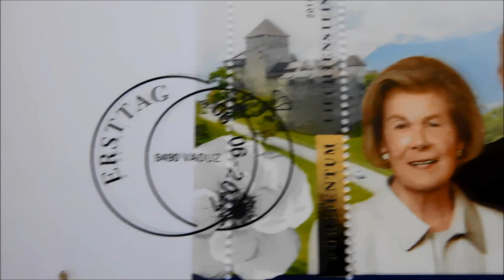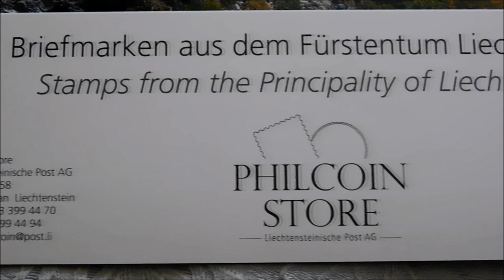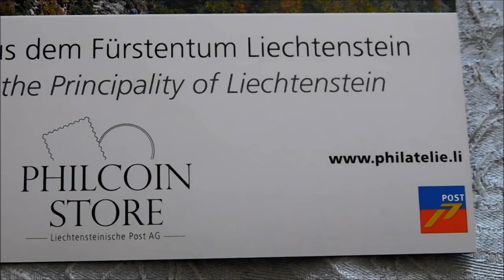Liechtenstein Stamps!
Liechtenstein postal stamps are highly collectable, and so i bought these souvenir packs from the tourist office in Vaduz.